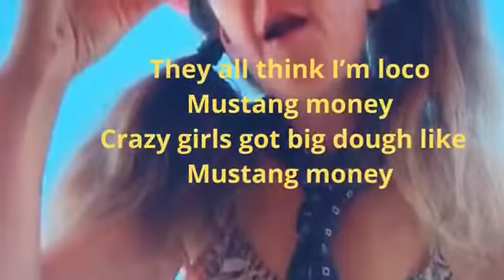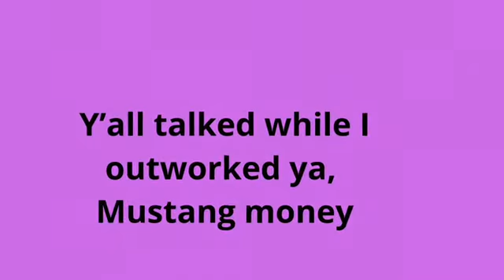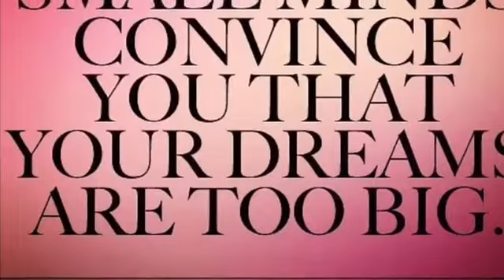"Mustang Money" Lyric Video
I am your musical medicine! I love the mustang and will have a fleet of them starting with Maverick my 1970 Boss 302! Help us reach our goal! 10 million views on YouTube shorts by August 1,, 2023! Shorts

 10% of all our profits go to operation underground railroad! Helping kids escape sex trafficking!

$20 ecookbook! Sweet snacks, gluten sugar and guilt free!

Liberty (CEO I’m Worth It Inc.) changed her name LEGALLY to Liberty V Justice and came to LA to entertain you & change YOUR MINDSET (& YOUR LIFE!) with her movies & music so I can show y’all a lesson! The episode about her name change

I’m Worth It Inc. CEO--Liberty V Justice 4400 West RIverside Drive 110-2278 Burbank, CA 91505
Put “Mustang Money” on your play list!
FIRST SINGLE: “Hustle Sold Separately” (feat. Gary Vaynerchuk)
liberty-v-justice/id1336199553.